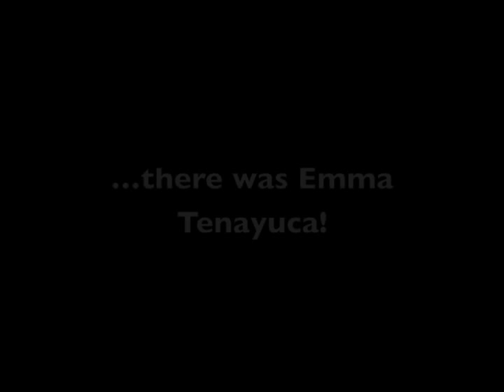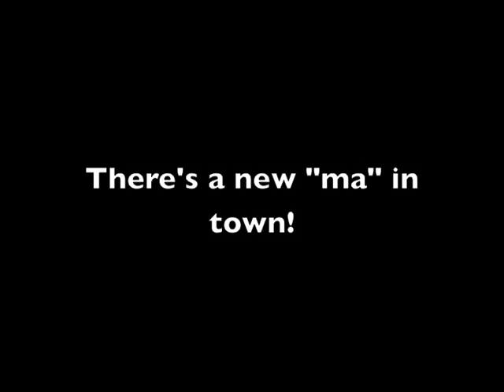Emma Tenayuca: Where have you been?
Emma, I know you haven't been hiding. It is the status quo in Texas that has deliberately hidden you from all of us so that people continue to "accept" jobs in hostile working and learning environments that offer unfair wages.

"Where Have You Been" by Rihanna